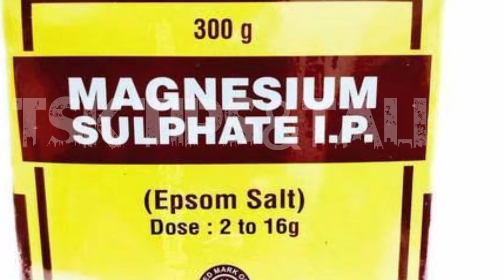Lumpy Skin diseases wound treatment || Lumpy skin zakham ka ilAj || LSD || TSK Tips & Talks